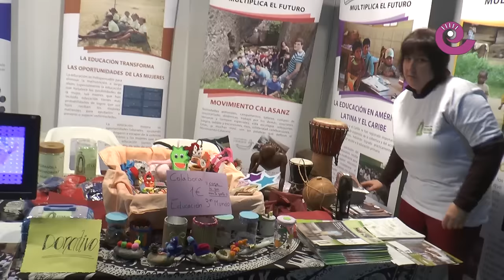La Comarca.tv - Expoguay 2015 martes 29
Otro día más de diversión asegurada en el salón infantil del Bajo Aragón, Expoguay.